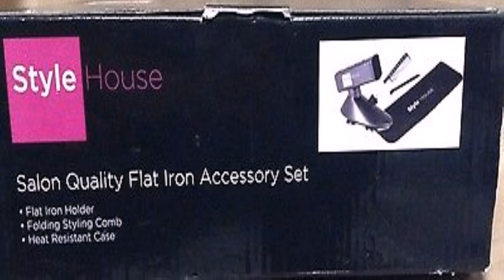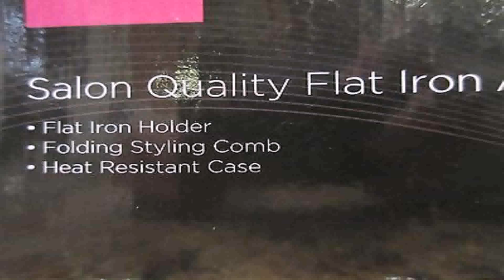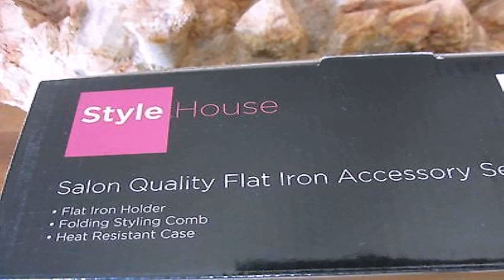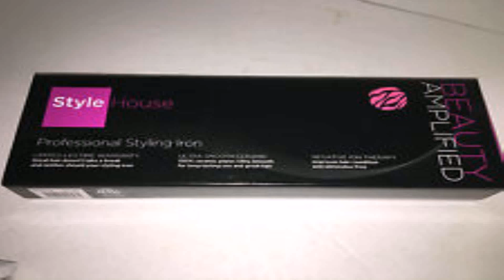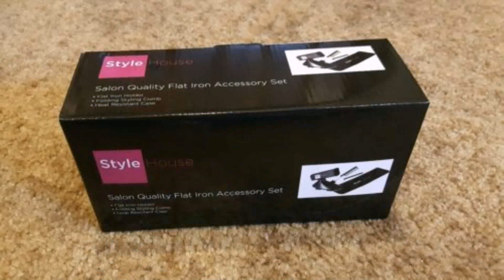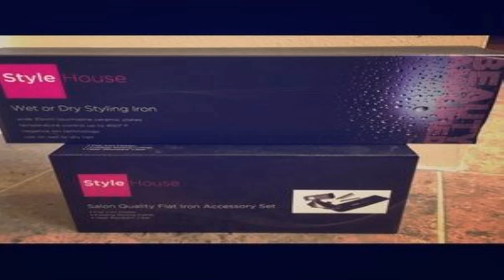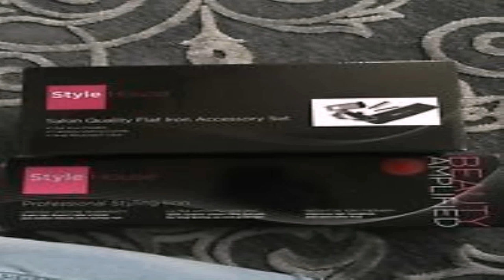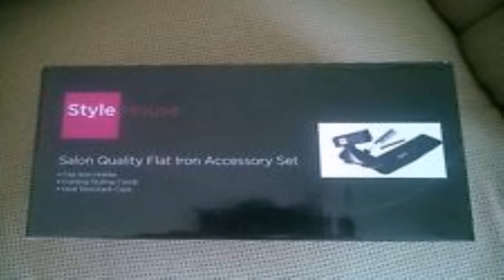Style House Salon Flat Iron (see description) (see description)